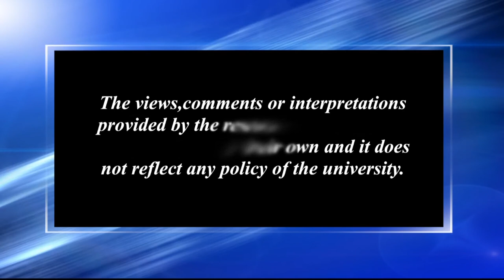দেৱী প্ৰসংগ আৰু মহালয়াৰ তাৎপৰ্য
Contributors: Dr. Sudeshna Bhattacharjya, Dr. Bharati Goswami and Dr. Neeva Rani Phukan
Camera: Hemprokash Mout & Rashmi Duwarah
Editing: Rashmi Duwarah
Technical Support: Rajesh Kr. Sarma